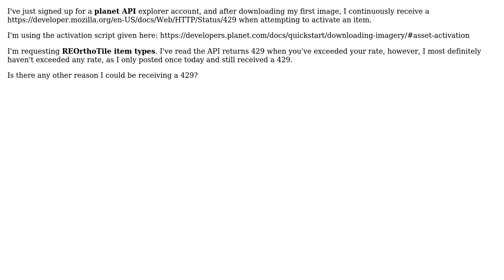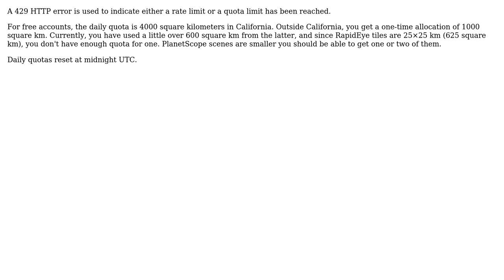GIS: Receiving 429 error from planet api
With thanks & praise to God, and with thanks to the many people who have made this project possible! | Content (except music & images) licensed under CC BY-SA | Music | Images & others | With thanks to user Swarley user R. Read user bosth and the Stack Exchange Network Trademarks are property of their respective owners. You are responsible for your own actions.